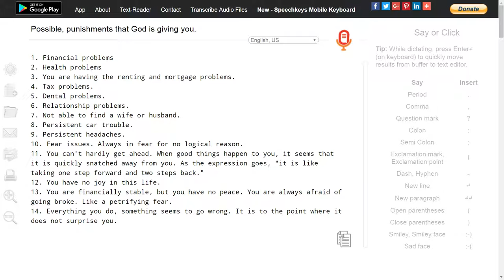Possible, punishments that God is giving you.